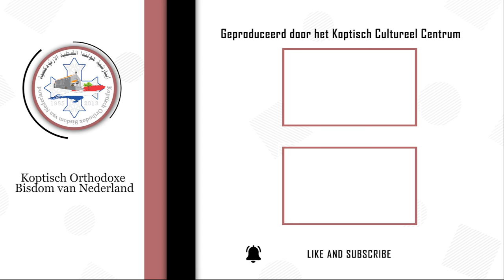أسرتي أيقونة في الكنيسة - نصائح عملية في الحوار الناجح - عدم العصبية والتجريح - تجنب الكذب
نصائح عملية في الحوار الناجح
الاستئذان قبل بدء الحوار
القاء التحية
انهاء الحوار بطريقة مهذبة
عدم استخدام الفاظ جارحة
عدم التجريح
عدم العصبية
لا داعي ان نتذكر الماضي
الاتفاق علي ما هو مطلوب من كل واحد
تجنب الكذب و اخفاء الحقائق
الحب و عدم التعالي
التسامح و روح التقدير
احترام المشاعر و عدم الاهانة